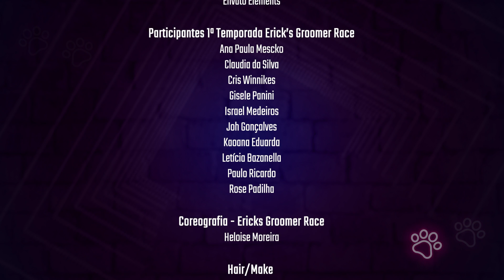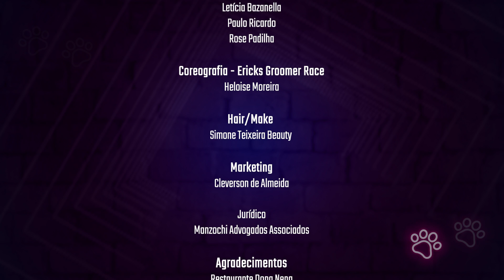Tv Dog | EP6 Creative | Reality show Ericks Groomer Race - Cão TV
Depois da Joh ser tosada no episódio anterior da tv dog, Israel que venceu a prova e faz parte do nosso Top 5, além de continuar em busca do tão sonhado prêmio, se tornar o melhor groomer da América Latina.

Mas para que isso aconteça, os 5 participantes terão que realizar com perfeição a prova de hoje, que é sobre criatividade na cão TV Ericks Groomer Race.

Não perca esse episódio cheio de emoção e muita novidade!

✅ Embarque você também nesse programa de pet, o maior eventos de tosa cheio de emoções para toda a família, Hoje tem mais um EPISÓDIO às 18hrs o maior Reality Show Para assistir no Youtube.

Acompanhe ESSA JORNADA DO REALITY SHOW PET e você descobrirá TUDO o que os participantes tiveram que fazer para alcançar esse sonho (quem será que vai conseguir chegar até a final?) NESSE MAIOR EVENTO DE TOSA.

É DE GRAÇA!

👉Quer ser parceira ou parceiro do Erick's Groomer Race?

🐩Ahhh não se esqueça! 🐩